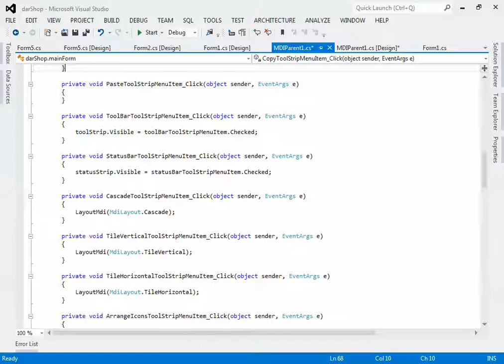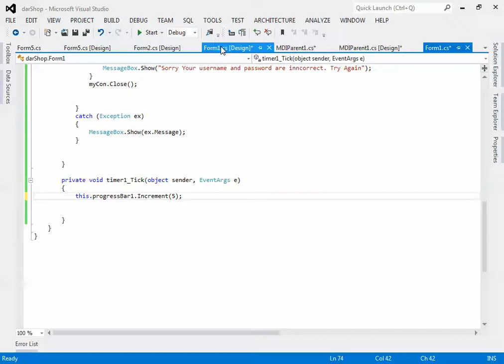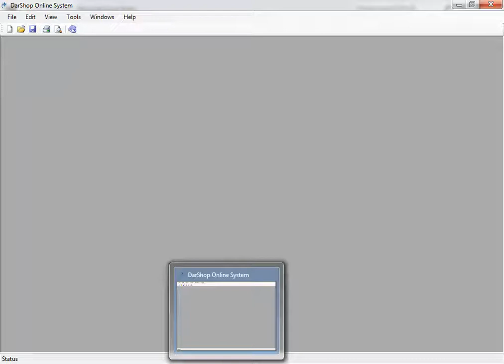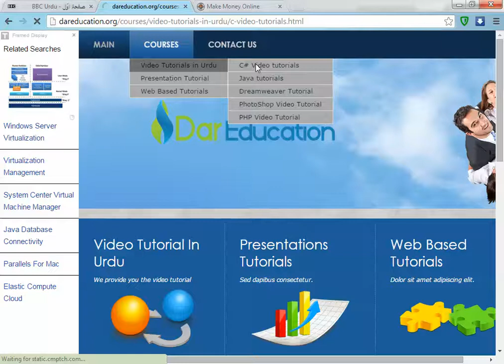Session NO 17 C# How to insert the Progress Bar in your Form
provide you the best IT Education Free of Cost in Urdu.In this session we will learn how to insert the progress Bar in our Form